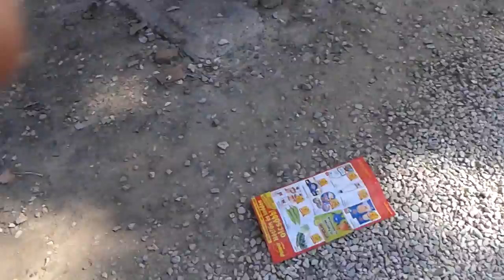Elhagyott ház, de mi van mögötte???